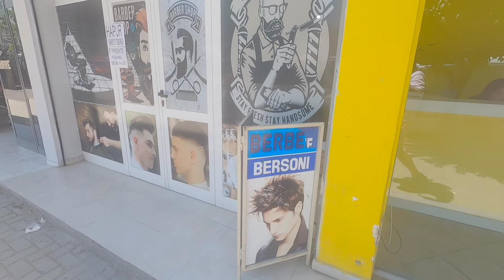Kruje Albania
jednodniowa wycieczka z Dures do Kruje.